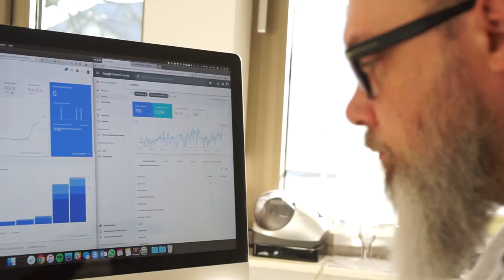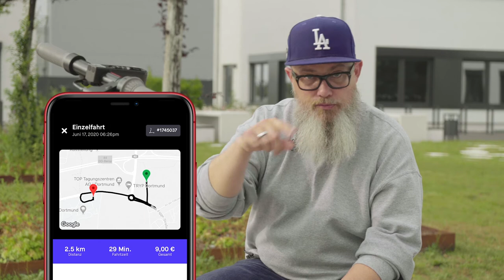SPIN: Der neue E-Scooter in Dortmund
SPIN ist der neuste Scooter, der sich auf den Dortmunder Markt gewagt hat. Damit bevölkern nun vier verschiedene Firmen (TIER, LIME, BIRD und eben SPIN) die Dortmunder Stadt und Umgebung. Im Gegensatz zu den anderen Leihscootern zahlt man bei SPIN nicht für die Entsperrung, dafür aber mit 30 Cent pro Minute den höchsten Minutenpreis. Ob das Sinn macht und wie der Scooter generell ist, das zeige und erkläre ich in diesem Video. 🛴

🛴 SPIN: Code ACHIMHGM für 1 Freifahrt
🛴 BIRD: Code N8HJY4 für 1 Freifahrt
🛴 LIME: Code RUAJB4S für 1 kostenlose Entsperrung